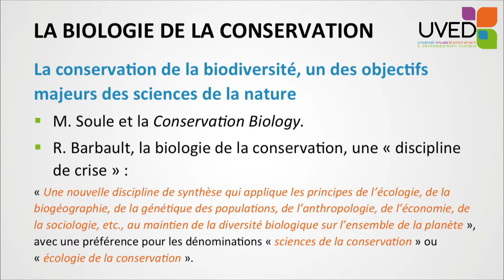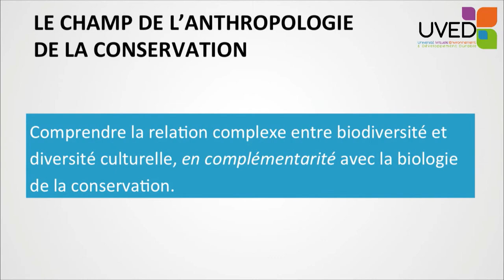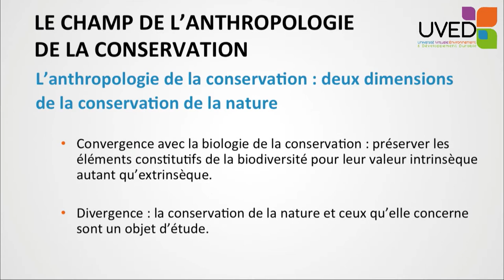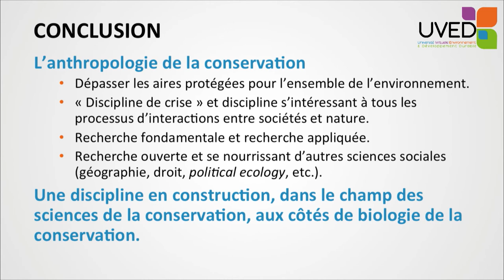Anthropology of conservation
Richard Dumez defines the anthropology of conservation, "crisis discipline" from the confluence of conservation biology, ethnoecology and nature anthropology.